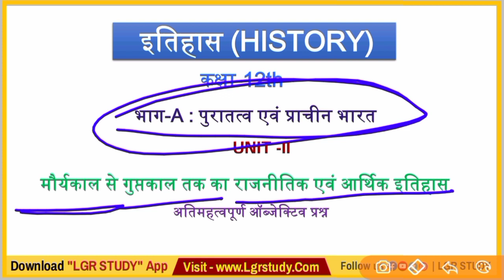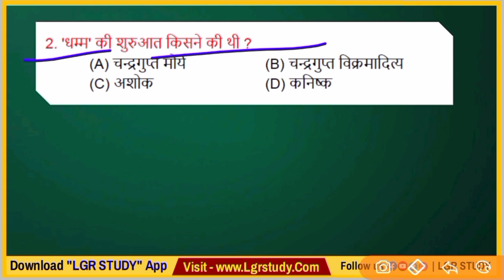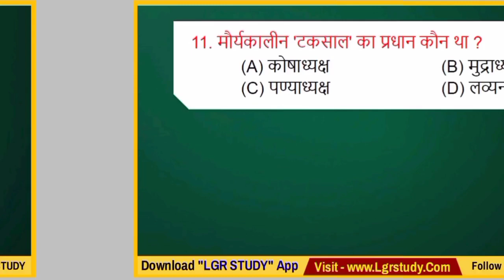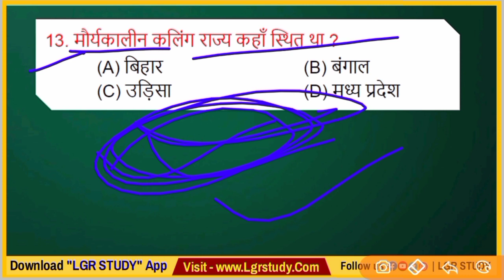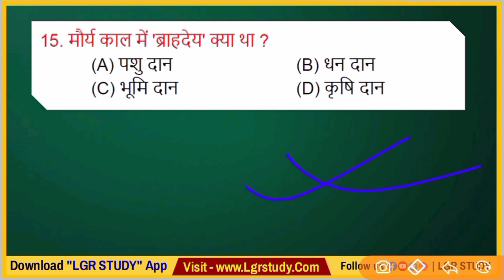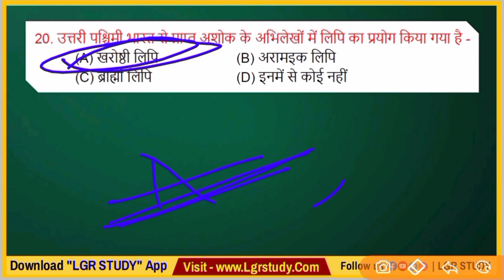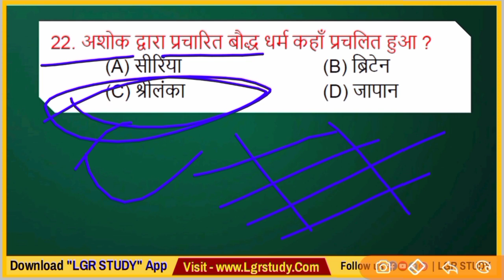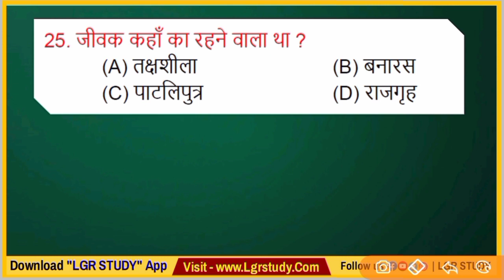#04 Class 12 History important objective Questions | BSEB 12th History VVI Objective 2022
Class 12 History important objective Questions  | BSEB 12th History VVI Objective 2022

12th history model paper 2022
history
modal set 12th 2022
history 12th
12th history model paper 2022